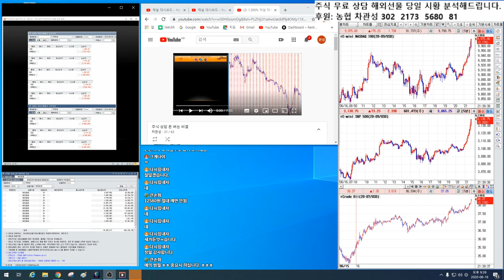비디아이 주식 상담/ 웬만하면 수익을 포기하더라고 정리해라.